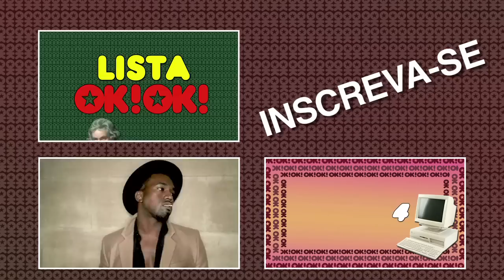FOFOCAS DA SEMANA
Oi, Okay okayer! Firmeza? Prontos para mais uma aventura?
Acho bom que estejam, porque hoje é dia de LISTA OKOK e vamos te mostrar os 5 casais celebs que se conheceram trabalhando num set de filmagem ou gravação.

Pensa que é só você que fica xavecando os outros no trampo e na escola? Nada disso, os famosos também soltam um "oi, princesa, você filma sempre aqui"?

Bora ver!

4+1 FOFOCAS DA SEMANA - SEXTAS @ 11H